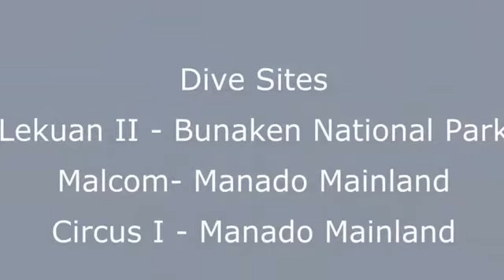Minahasa Lagoon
Need Further Information on Minahasa Lagoon and its Packages, Visit Their